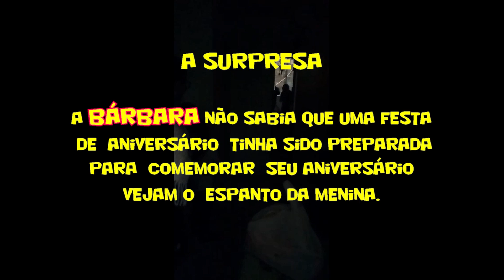os oito anos de Bárbara movie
Registro do aniversário de oito anos de minha netinha Bárbara.